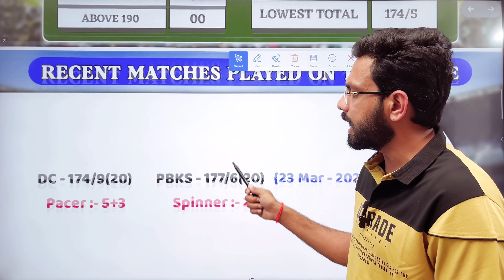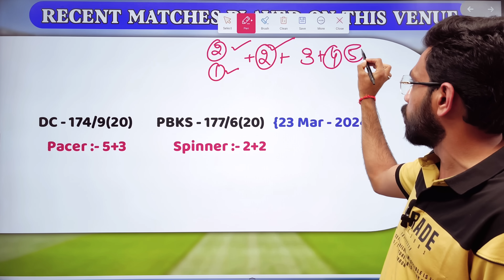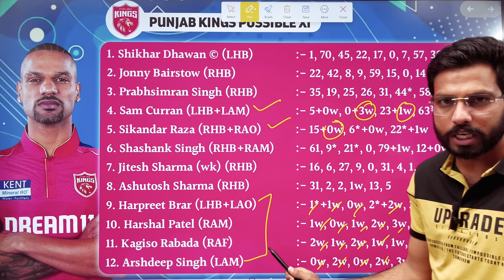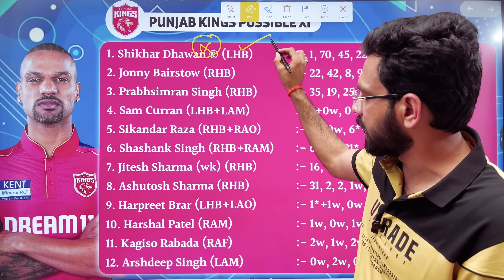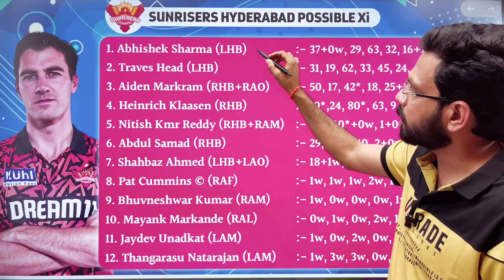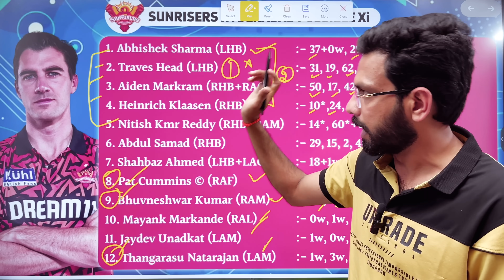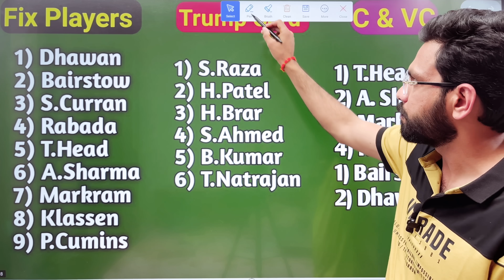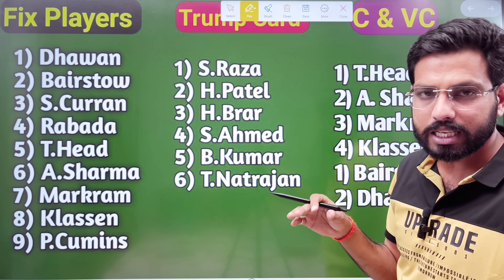Punjab Kings vs Sunrisers Hyderabad Dream11 Prediction || PBKS vs SRH Dream11 Team Prediction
Punjab Kings vs Sunrisers Hyderabad Playing 11
Punjab Kings vs Sunrisers Hyderabad Match Prediction
Punjab Kings vs Sunrisers Hyderabad Dream11 Team Prediction
Punjab Kings vs Sunrisers Hyderabad 1st T20 Match Prediction
Punjab Kings vs Sunrisers Hyderabad aaj ka match
Sunrisers Hyderabad vs Punjab Kings Dream11 Team Today
PBKS vs SRH Dream11 Prediction
PBKS vs SRH Head TO Head Record
SRH vs PBKS Dream11
HYD vs PBKS Dream11 Team
SRH vs PUNB 1st T20 Match Prediction
SRH vs PBKS Today match prediction
PBKS vs SRH Dream11 Team Today
PBKS vs SRH T20  dream11 prediction
PBKS vs SRH dream11 prediction grand league
grand league 1st Rank Kaise Laye
PBKS vs SRH Match aaj kon jitega
SRH vs PBKS 1st T20 Match dream11 prediction
PBKS vs SRH today Match Pitch Report
PBKS vs SRH dream11 prediction of today match